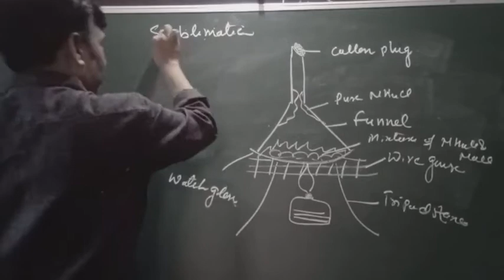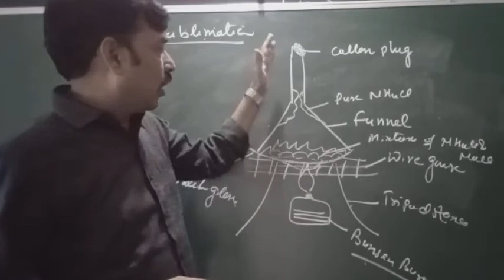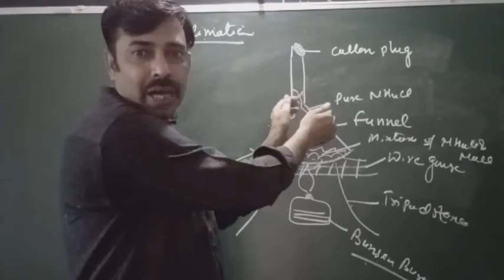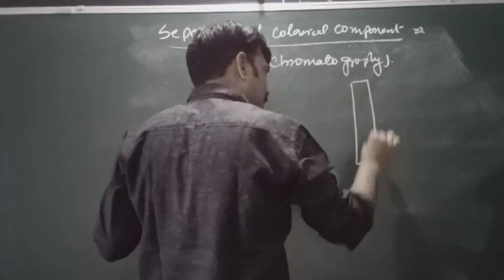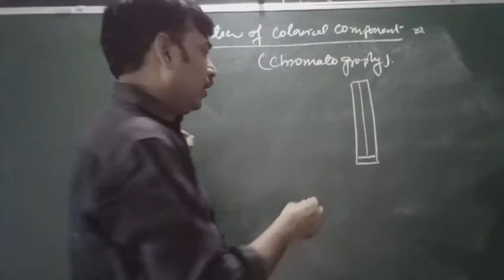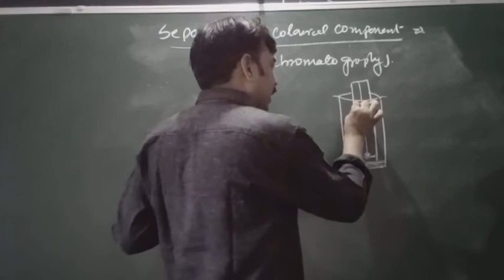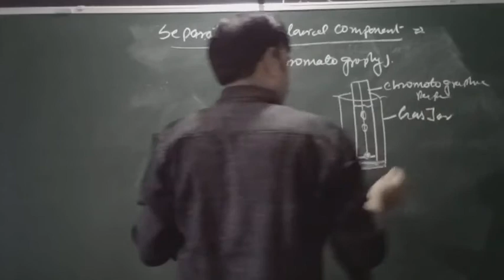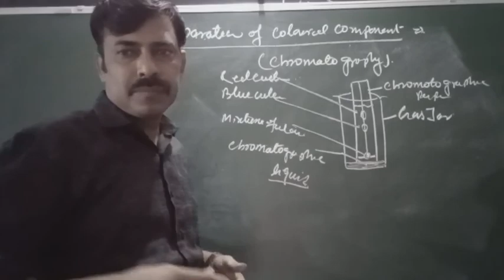Is matter around us pure